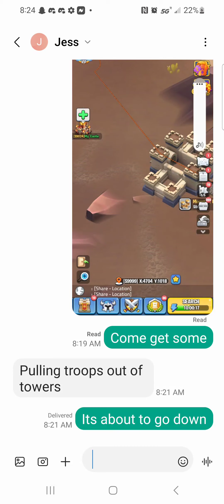Kingdom guard broken lands attack. Maverick vs Jess.